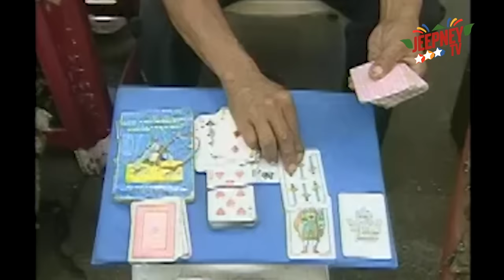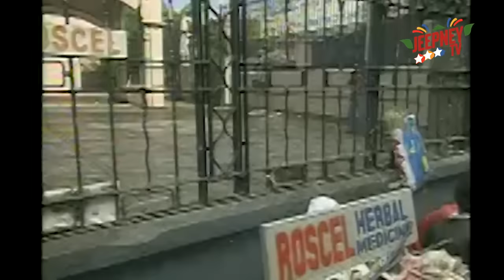!Oka Tokat: Chain Reaction (FULL EPISODE 47) | Jeepney TV